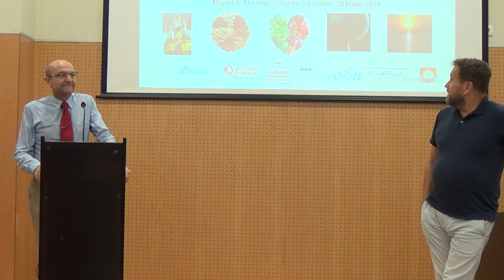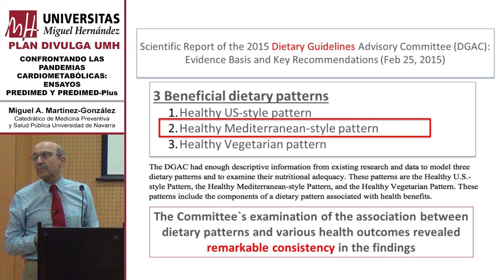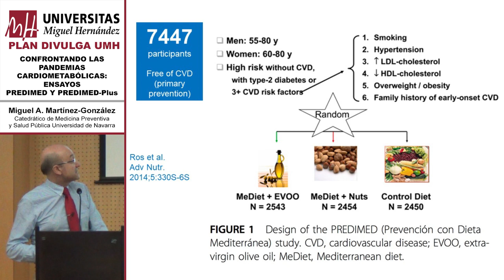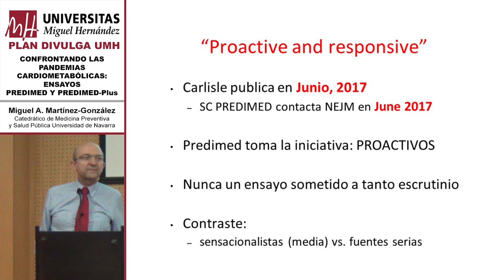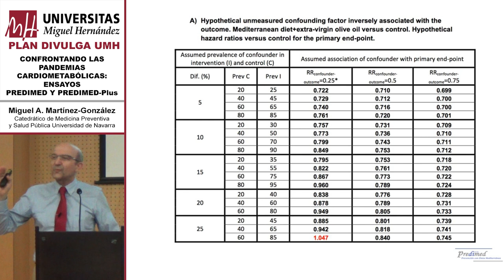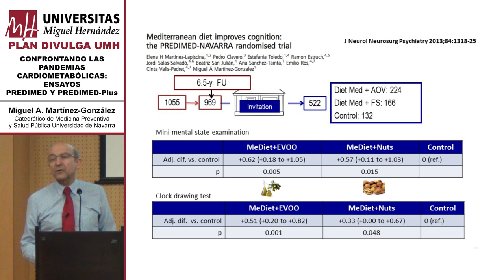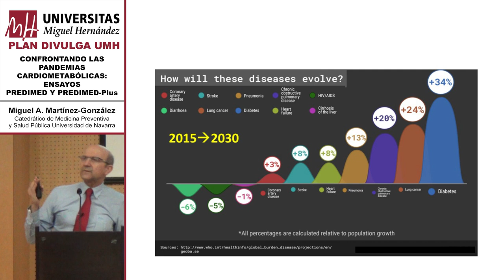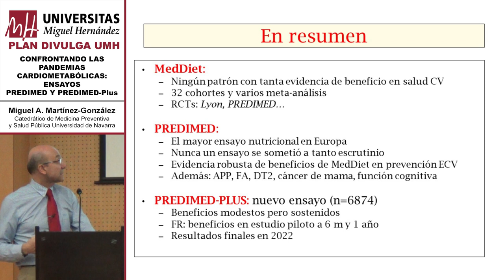Confrontando las pandemias cardiometabólicas: ensayos Predimed y Predimed-Plus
Miguel Ángel Martínez-González
Catedrático de Medicina Preventiva y Salud Pública

29 de Marzo de 2019
Plan DIVULGA